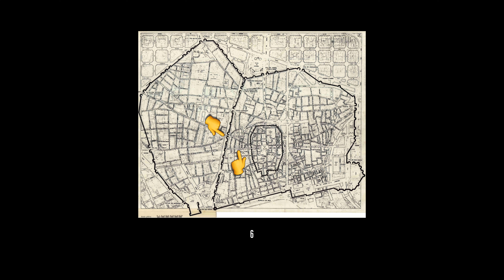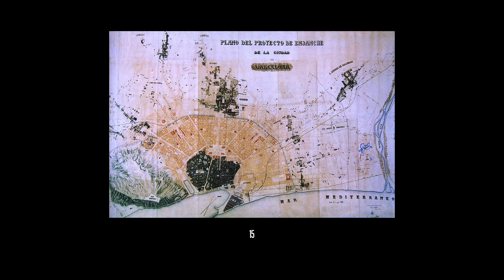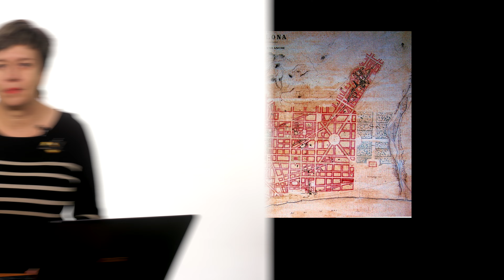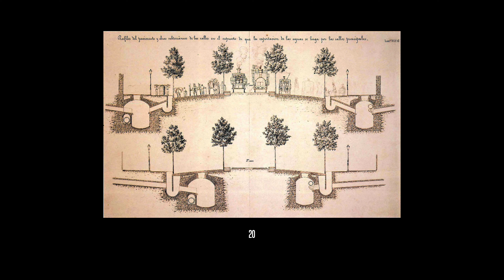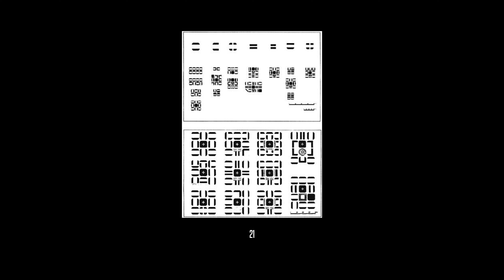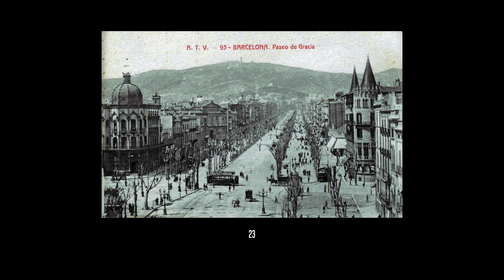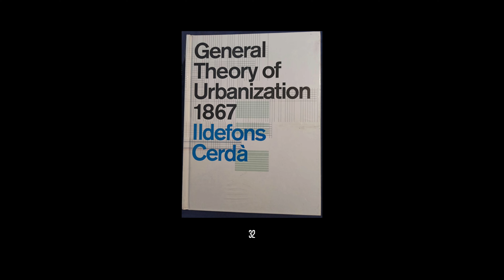Юлия Кондратьева. Архитектура Барселоны. Лекция 1. Планировка Барселоны. Сердá.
Юлия Кондратьева. Архитектура Барселоны. Лекция 1. Планировка Барселоны. Сердá. История города со времени Римской империи до середины XIX века. Личность и деятельность Ильдефонсо Сердá. Проекты расширения Барселоны после сноса средневековых укреплений. Планировка Сердá и её реализация. Теория урбанизации.

В лекции использованы материалы из книги THOMAS HALL PLANNING EUROPE’S CAPITAL CITIES - Published by E & FN Spon, 11 New Fetter Lane, London EC4P 4EE

Список иллюстраций:
2 – Древнеримская Барселона: декуманос - Carrer de la Llibretería, кардо - Carrer del Bisbe
5 – королевская цитадель, район Barceloneta
6 -  La Rambla, Carrer de Ferran, Carrer de la Pricesa
11 – планировка застройки вдоль Passeig de Gràcia, Josep M., 1850-е
12 – Ildefons Cerdá
13 – обследование окрестностей Барселоны, Ildefonso Cerdá, 1855
14 – планировка Miquel Garriga i Roca, 1857
15 – планировка Antonio Rovira i Trias, 1859
16 – планировка Francesc Soler i Glòria, 1859
17 – планировка Josep Fontserè, 1859
18 – планировка Ildefonso Cerdá, 1859
19 – фрагменты планировки Ildefonso Cerdá, 1859
20 – улицы из планировки Ildefonso Cerdá, 1859
21 – компоновка кварталов из планировки Ildefonso Cerdá, 1859
23 - Passeig de Gràcia
25 – Plaça de Catalunya
26 – планировка кварталов Ildefonso Cerdá
27 – Барселона в 1891
28 - Passeig de Gràcia
29 - Passeig de Gràcia
30 – Arc de Triomf, 1888

Таймкоды:
00:00 - Вступление
00:40 – Барселона во время Римской империи
01:18 – Барселона в Средние века
02:40 – строительство цитадели и Барселонетты в XVIII веке
03:58 – развитие Барселоны в XIX веке
05:25 – предложения по сносу средневековых укреплений
06:14 – деятельность Ильдефонсо Сердá
07:59 – планирование расширения Барселоны и конфликты вокруг него
11:00 – планировка Гаррига и Рока
12:00 – «художественная» планировка Ровира и Триаса
14:06 – «инженерная» планировка Солера и Глория
14:55 – проект Хосе Фонтсерé
15:25 – планировка Ильдефонсо Сердá
18:03 – теория городского развития Ильдефонсо Сердá
02:49 – соответствие современной планировки Барселоны проекту Сердá
21:31 - несоответствие современной планировки Барселоны проекту Сердá
22:36 – процесс строительства
24:19 – действие плана Сердá
25:19 – работы в историческом центре
26:01 - уникальность проекта Сердá
26:45 – книги Сердá и его подход к градостроительству
27:42 - Выводы